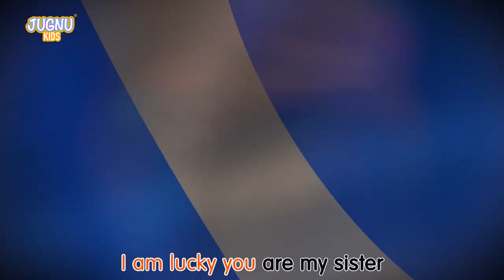Baby Bobo show - One Two Buckle My Shoe - The Magic Numbers Song | Tie Your Shoes Song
One Two Buckle My Shoe - The Magic Numbers Song | Tie Your Shoes Song